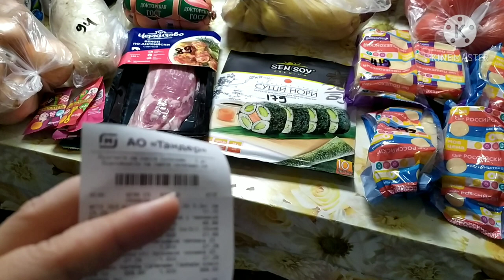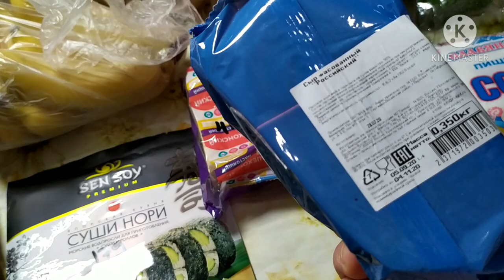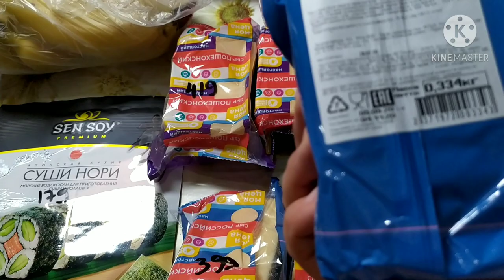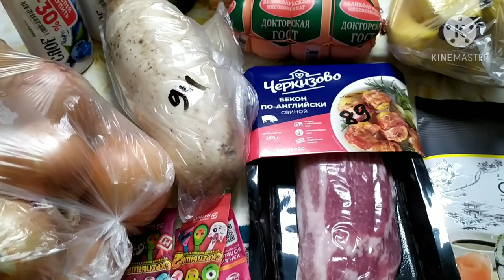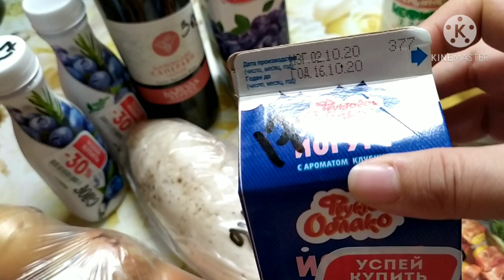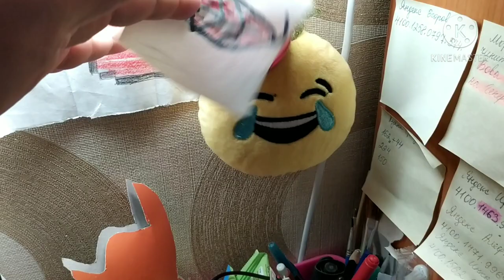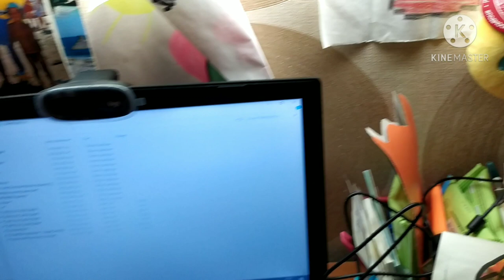Распаковка скрепышей! Закупка продуктов в Магните на 2327 р. (30$) Облучаем продукты ультрафиолетом!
Сегодня у нас: Распаковка скрепышей! Закупка продуктов в Магните на 2327 р. (30$) Облучаем продукты ультрафиолетом!

Наш кулинарный канал  @Вкусные рецепты Ольги Ким
Наш мукбанг канал  @MUKBANG с МАЛОЕЖКАМИ